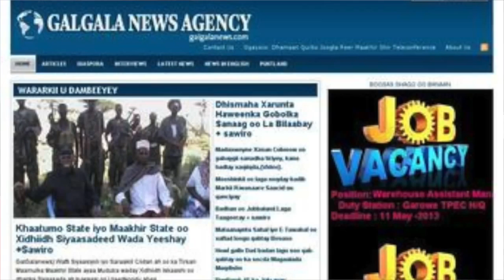ciidaanka puntland oo gadooday mushahar ka baqan dhowr bilood